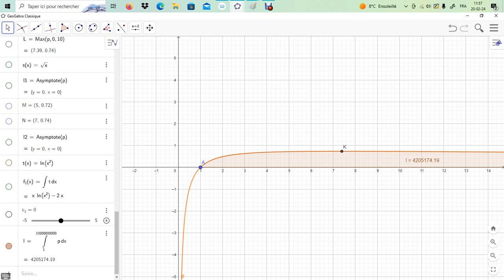Intégrale de la fonction affichée de t= 0 inclus à t tendant vers + infini